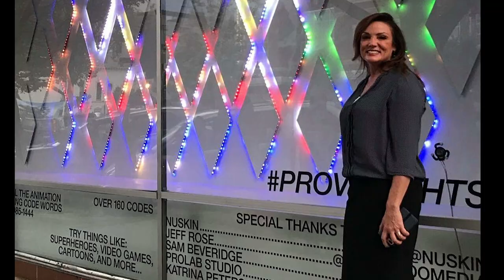Meet the Mayors- Provo's Michelle Kaufusi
Michelle Kaufusi became the first female mayor of Provo when she was elected to succeed John Curtis.  She sheds interesting insight on the surprises that emerge as a newly elected official as well as her view on public service.